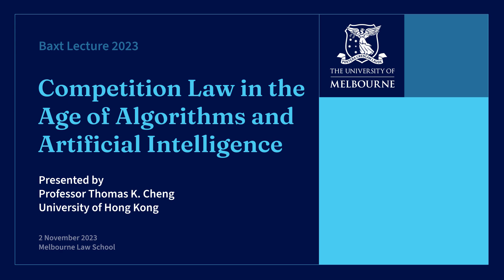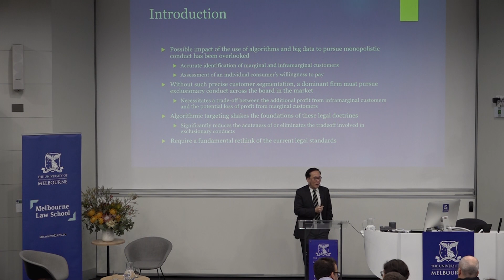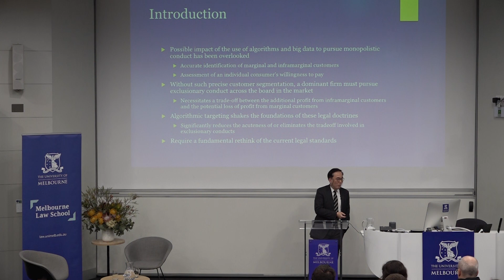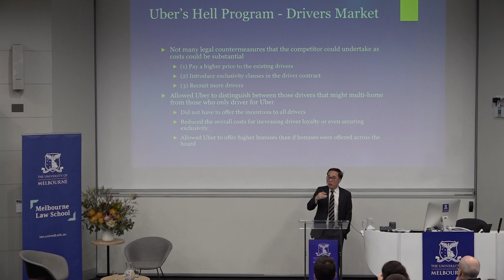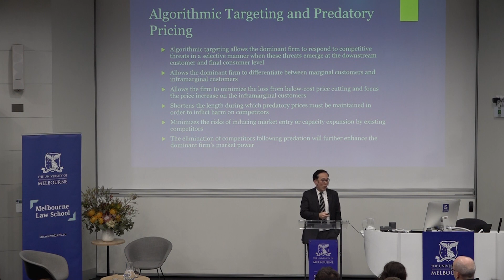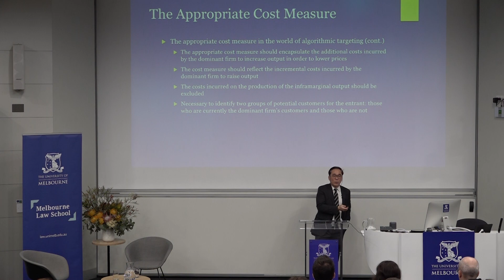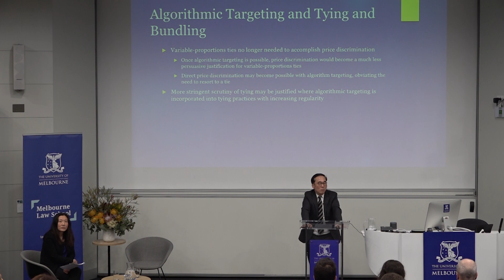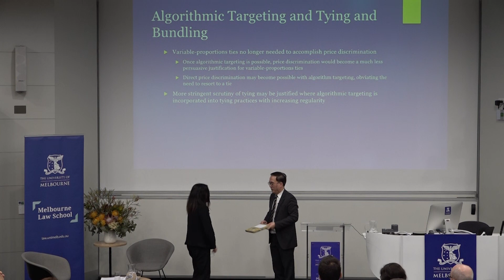Baxt Lecture 2023 - Competition Law in the Age of Algorithms and Artificial Intelligence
In this lecture, Professor Thomas Cheng will explore how algorithms and artificial intelligence may change the way that dominant companies misuse their market power, both as buyers and sellers. In particular, he will examine how dominant companies may use algorithms and artificial intelligence to effectively engage in predatory conduct, exclude competitors, and exploit their market power, and consider how this could challenge and change our understanding and analysis of misuse of market power under competition law.